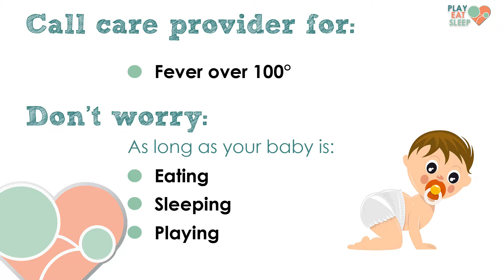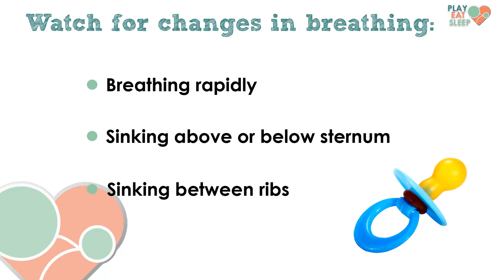When to Take Your Child to the Doctor | Play, Eat, Sleep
It may be hard to decide when to take your child to their health care provider. Joanie Holm shares some tips with you to help you determine when your child should be examined. You do want to watch out for changes to include irritability, changes in breathing, decreased fluid intake and decreased urine output. When a relatively happy baby becomes difficult to console and has difficulty eating or sleeping, it is time to seek medical care. Make sure to watch for changes in breathing. Babies cannot always coordinate sucking and breathing at the same time. If you see a disruption of eating because of a change in breathing, seek care. Watch for changes in urine output. Remember that a happy baby is usually a healthy baby. Always keep a watchful eye on your child’s health, but rest easier if they continue to: Eat, Sleep, Play.

Joanie Smith Holm was born and raised in Jacksonville, Florida. She trained as a Registered Nurse in Georgia, and a Pediatric Nurse Practitioner in Virginia. Joanie is also a part of the National Association of Pediatric Nurse Practitioners. She is currently practicing as a pediatric nurse practitioner for Avera Medical Group Brookings.

She met her South Dakotan husband, Rick Holm, while they were both in school in Atlanta, Georgia. Joanie and Rick have four grown children. Along with her nursing jobs, Joanie owned and operated a large day care center in the 80’s. This experience increased her knowledge of child development as well as give her an inside look at the lives and stresses of fulltime working parents.

 In a world where extended families may live hundreds or thousands of miles apart, Joanie has produced Eat, Sleep, Play to help parents and grandparents tap into their own skills in parenting by describing basic infant and child health concerns and tips to alleviate these concerns.